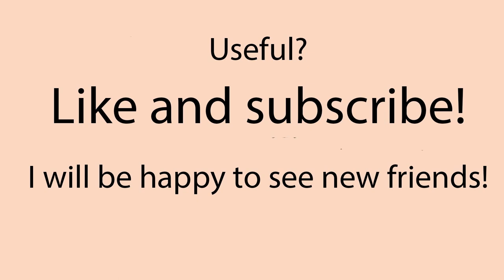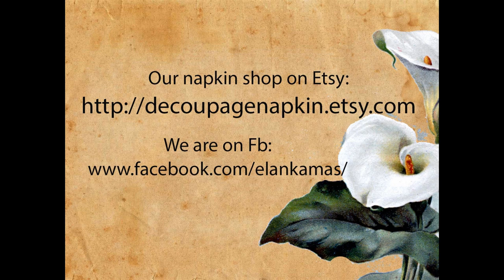Decoupage lesson #34 Decoupage of bottles with crackle painting on Elmor`s glue (PVA)